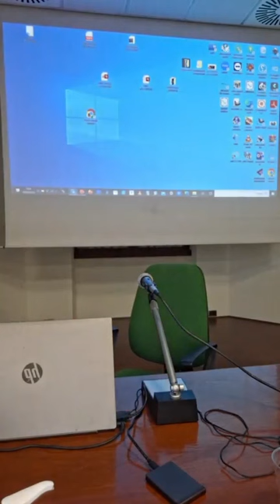Cambiare o abolire l'Enpam? Intervento di Giuseppe Lupis avvocato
Convegno oggi a Roma dal titolo:" Cambiare l'Enpam o abolire l'Enpam?"Organizzato da Ernesta Adele Marando Medico Chirurgo e Giornalista.
Primo intervento della mattina. Parla l'avvocato Giuseppe Lupis del Foro di Locri.